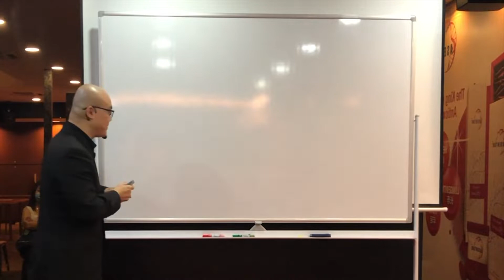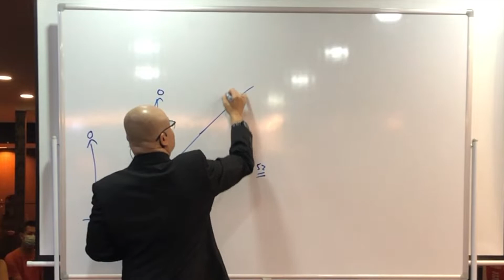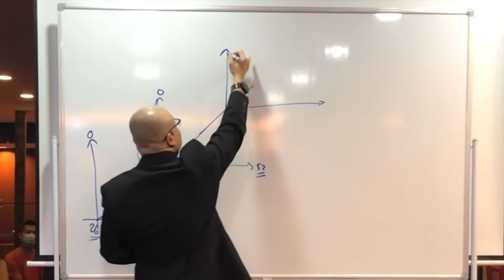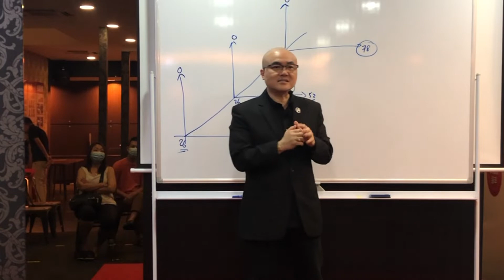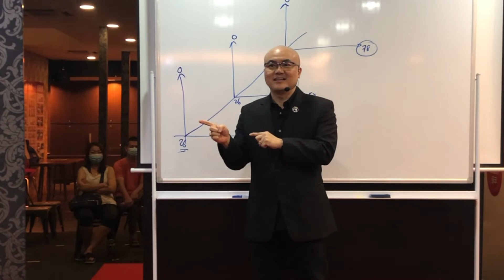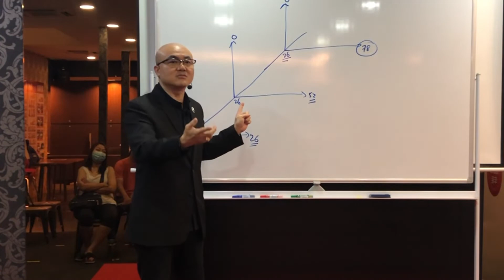为什么4岁小孩会有癌症？